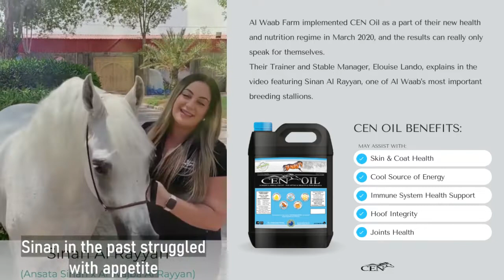Al Waab Farm CEN Oil Review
You can read more about this amazing Arabian Horse Breeder in Qatar through this
A big thank you to valued client Al Waab Farm in Qatar for their video testimonial of CEN Oil and stallion SINAN.
CEN was approached by Al Waab Farm to provide them with CEN Oil.
Their breeding Manager, Jenni Ogden had used CEN Oil in Australia, and truly believed the benefits seen on her horses would also benefit Al Waab’s horses in the Middle East.

CEN OIL CONTAINS THE HIGHEST OMEGA 3 ON THE MARKET

Omega 3 is essential for overall health particularly beneficial for brain, nerve and muscle function, the immune system, coat/skin, joints and hooves. It cannot be made by the horse, they require it in their diet from fresh pasture or by adding to feed.

From pleasure to performance horses, CEN Oil is used successfully by horse owners all around Australia. Containing 60% Omega 3, CEN Oil provides a high-quality source of plant-based Omega 3 with a similar Omega profile to fresh pasture.